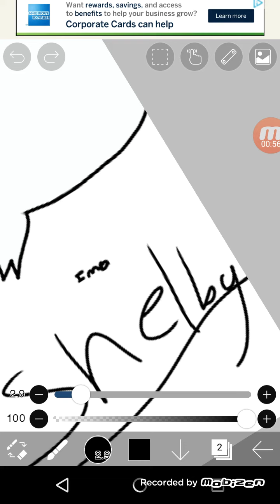For an Art contest (I know I suck ;w;)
This is for an art contest that someone is hosting